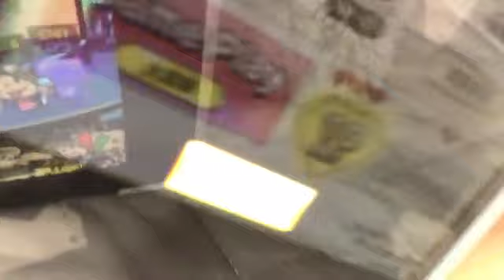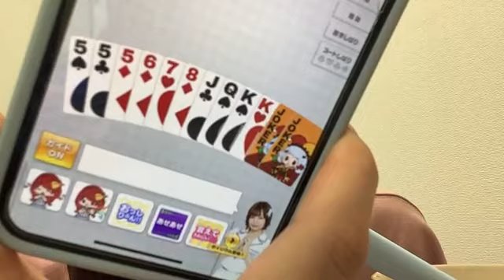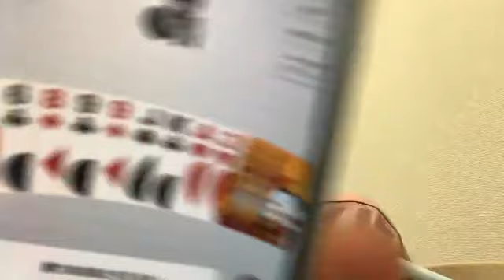2021年06月26日21時01分23秒 青木 詩織（SKE48 チームKⅡ）